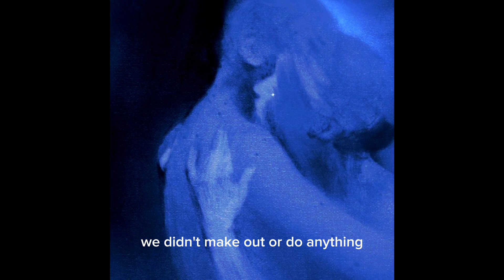FULL SONG ON MY CHANNEL 1 HOUR LOOP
Song: I was all over her - Salvia Plath
One Hour Loop with Lyrics

~ Feel free to request or recommend something you would like to see on this channel :)